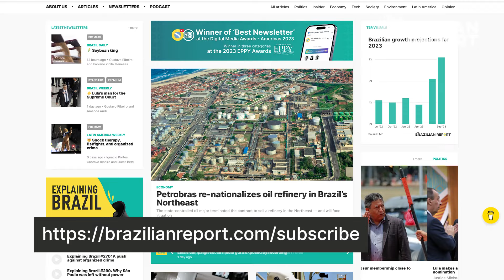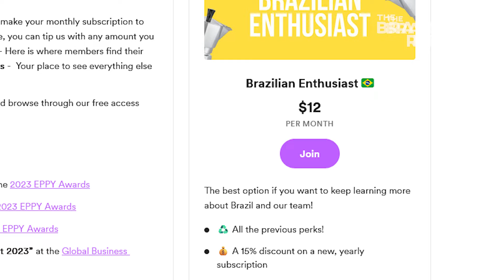Race for São Paulo: Tabata Amaral (FULL INTERVIEW)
There is a long way to go before we find out who will be the next mayor of São Paulo, but for Tabata Amaral, the path is already clear. Struggling in the polls at this early stage, she will need to claw back the difference and book a place in the runoff. There, against a left or right-wing candidate, she stands a significant chance of winning.